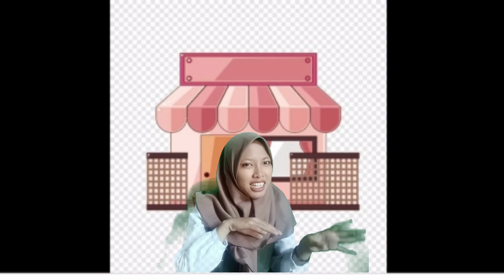Pengenalan Profesi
Profesi di lingkungan sehari-hari